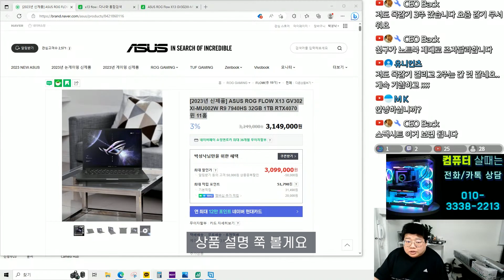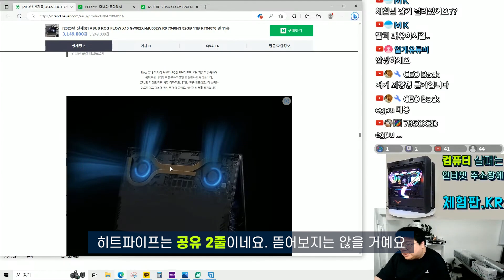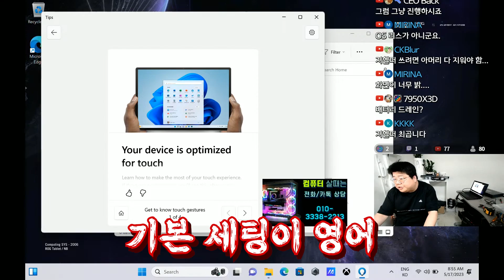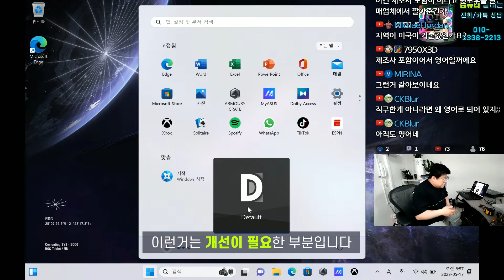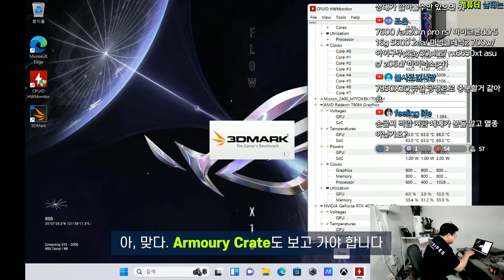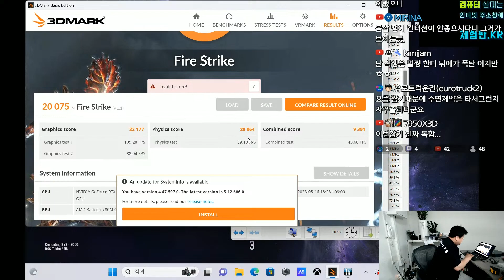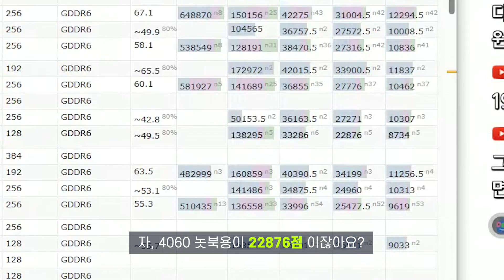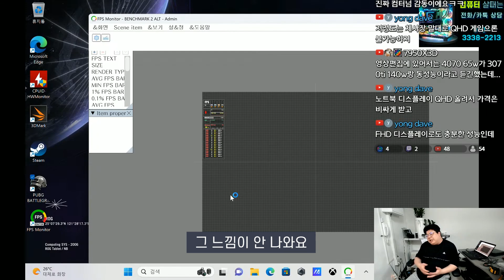ASUS ROG X13 FLOW 제품 리뷰(7940HS, RTX4070)